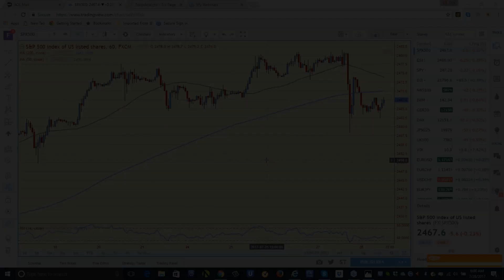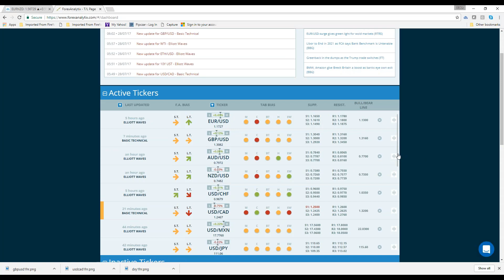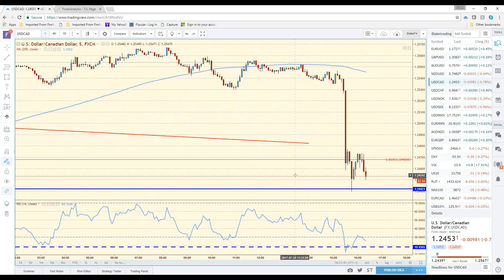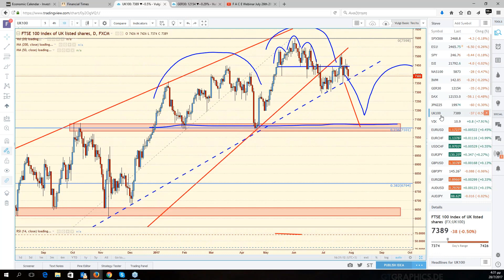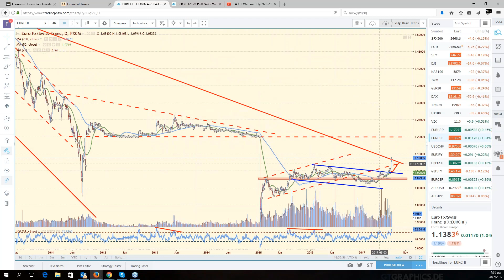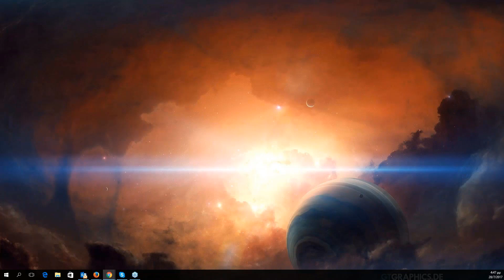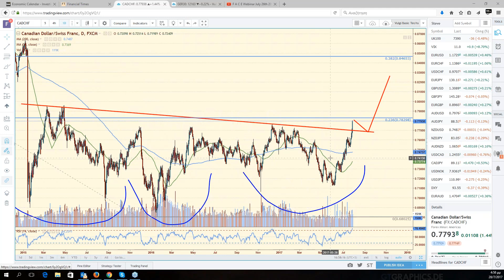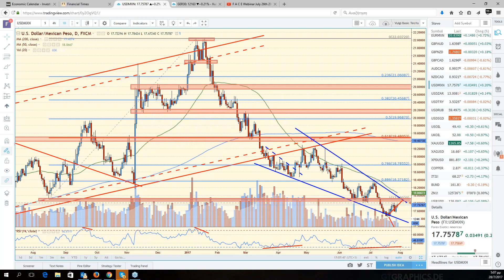F A C E Webinar July 28th 2017